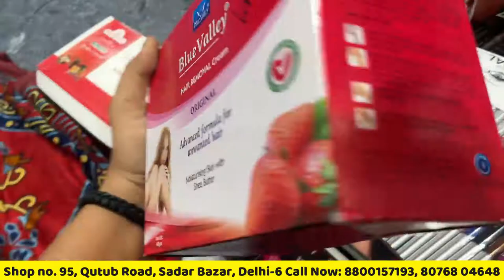All Branded product at Wholesale rate | Sadar Bazar | Order Online | All cosmetics Products.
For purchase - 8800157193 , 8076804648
Shop Name- Kishan Jewellery
Address-  shop no 95 punjab & sind bank main qutab road, Sadar bazar delhi-110006
For Any Query plz msg me on Instagram
LIKE, SHARE OR CHANNEL KO SUBSCRIBE JARUR KARE Hi Dosto,Is Video me apko Cheapest Cosmetic Wholesale Market Dikhane Wala Hu Jaha Aap Cosmetic and Jewellery Ke Saare Items Wholesale Rate Me Le Sakte Hai Video Pasand Ayi To Is Video Ko LIKE, SHARE and SUBSCRIBE Channel Ko Jarur Kre.